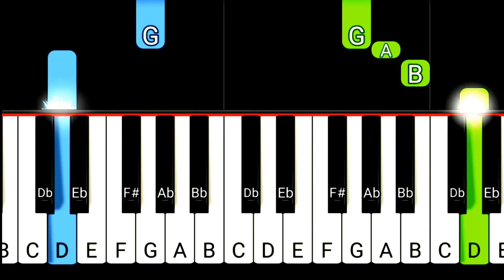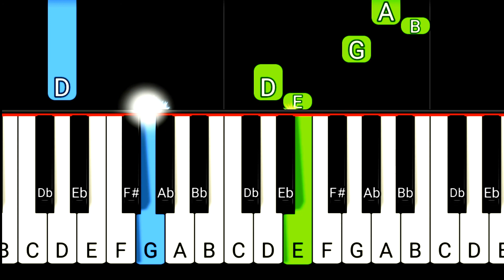In The Sweet By And By | Slow Easy Piano Tutorial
in the sweet by and by | Slow and easy piano tutorial